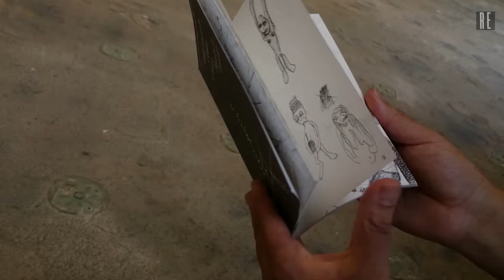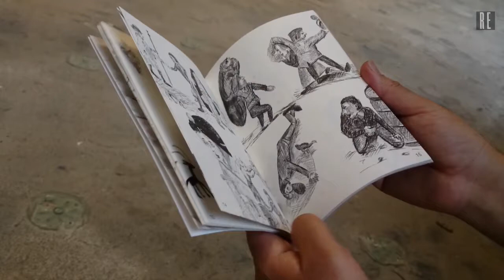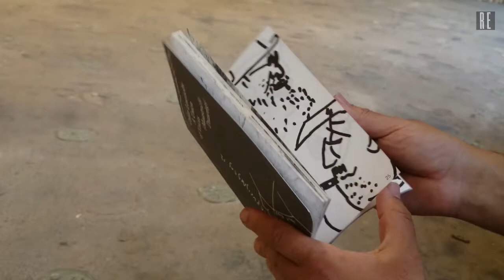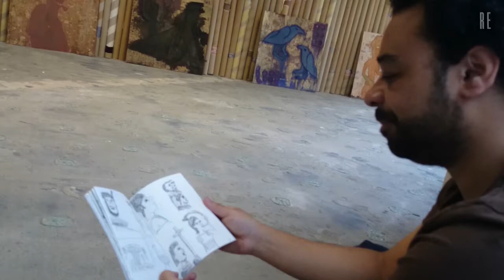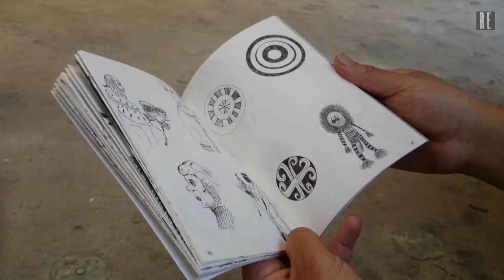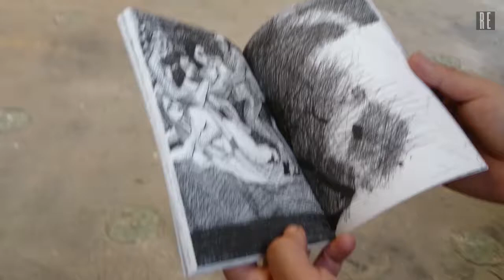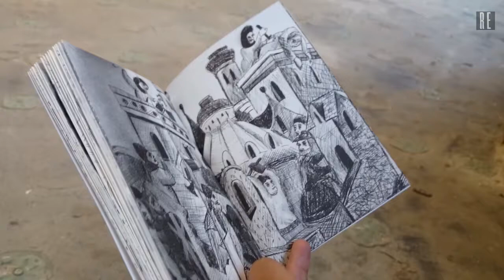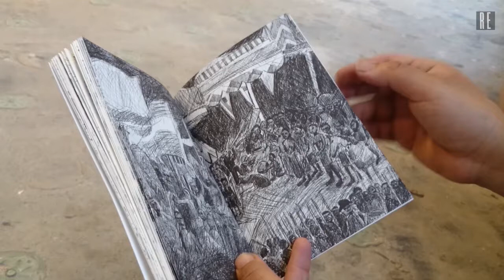Cedar Lewisohn talks about his book of drawings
Cedar Lewisohn is an artist and curator. He has recently been working on 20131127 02 Cedar Lewisohn by Matylda Krzykowskia series of public art works for the waterways of east London. His  new exhibitionis 'Plywood Transmission', on at the Cock 'N' Bull Gallery, London until the 9th January, 2015. Here he talks through his collection of drawings, which he recently published in book form.